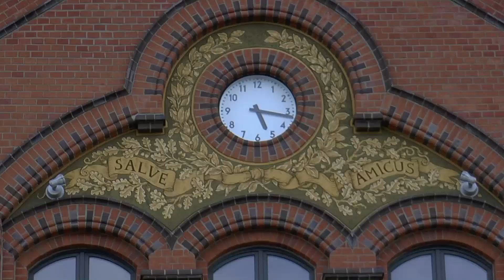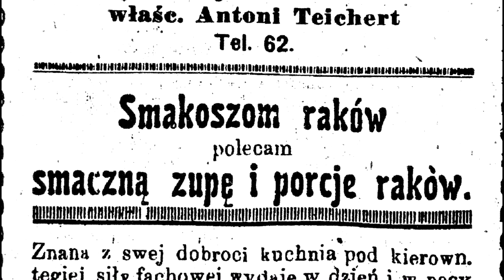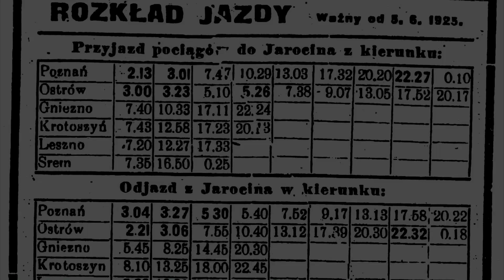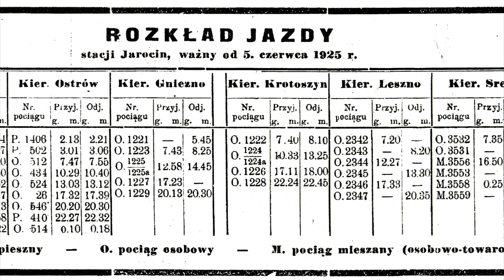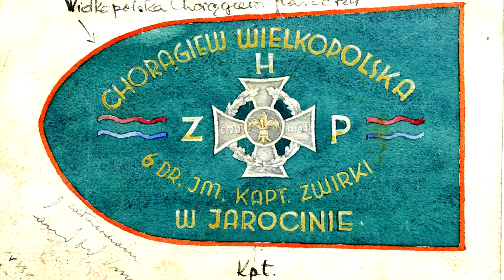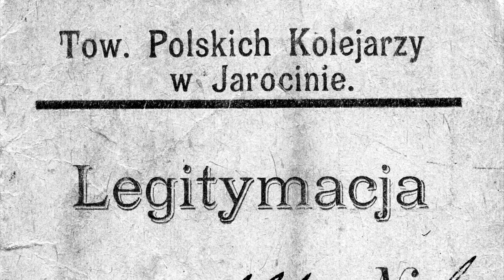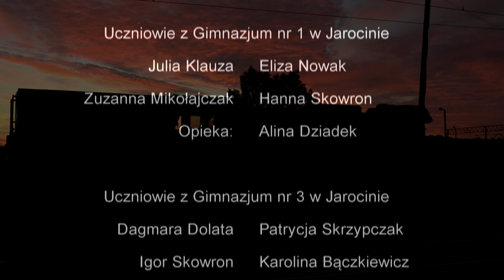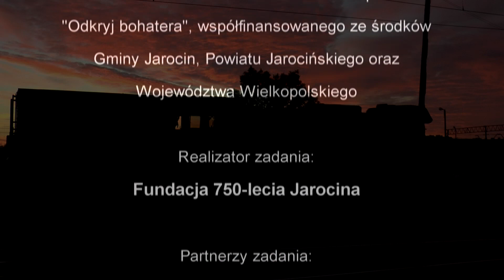Jarocin miastem kolejarzy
Film - podsumowanie III edycji projektu "Odkryj bohatera".